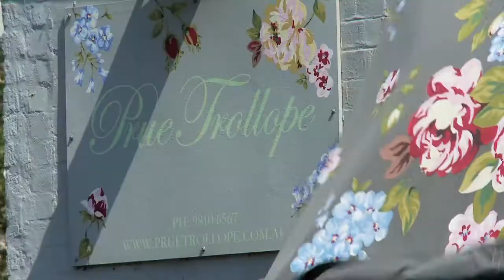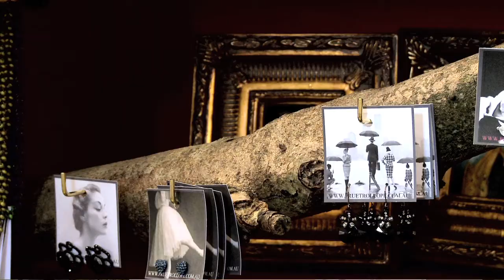Prue Trollope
Prue Trollope talks about her retail shop on Mullens Street in Balmain, Australia and her maximalist approach when searching for the eclectic mix of items you'll find in her store lifestyle store, such as luscious cushions, retro swimsuits, vintage furniture, gorgeous gifts, cotton nighties, wooden toys and cotton quilts.